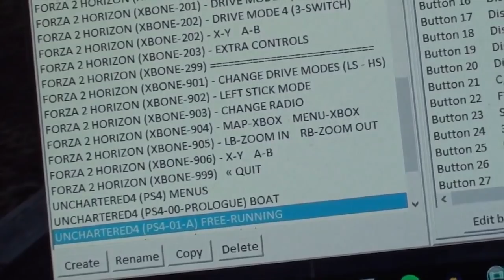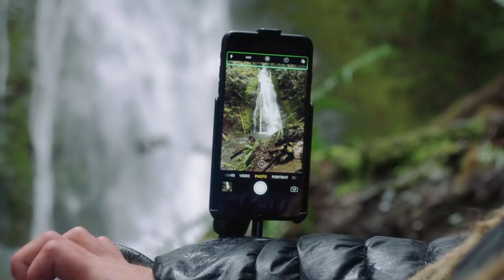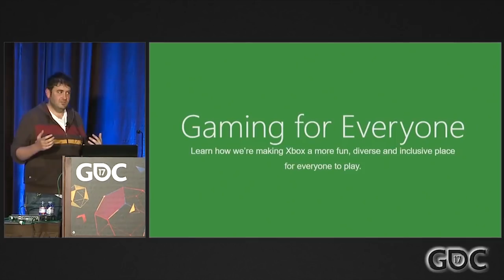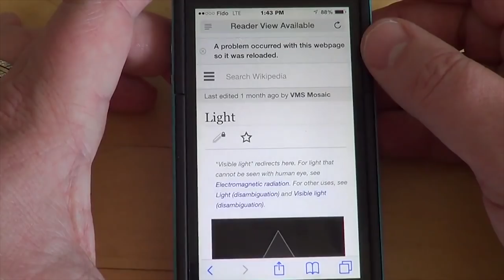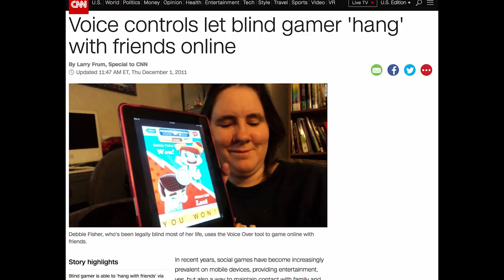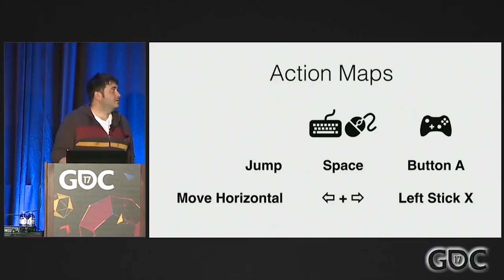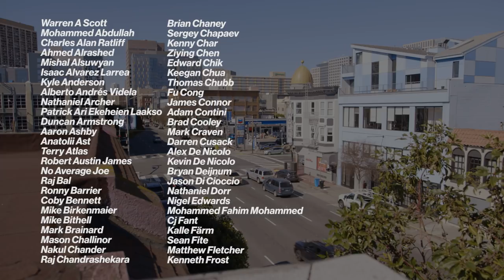The Fight for Video Game Accessibility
Ian Hamilton is an accessibility specialist who co-directs the Gaming Accessibility Conference and consults with game companies over how to make their games more accessible. We talked to him about the small changes studios can make to make their games available to more people.

00:00 Intro
00:21 A UX Problem
02:12 Leading the Way for AAA
06:50 Subtitles
09:29 Controller Solutions
13:10 Credits